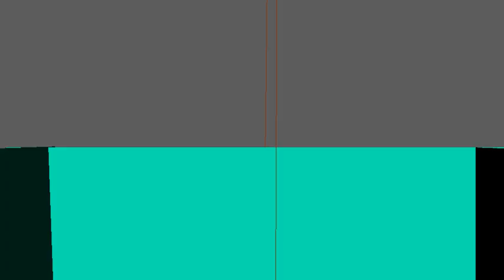Conebot Battlefield Playblast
Class project playblast.